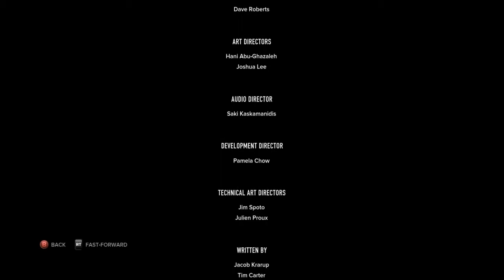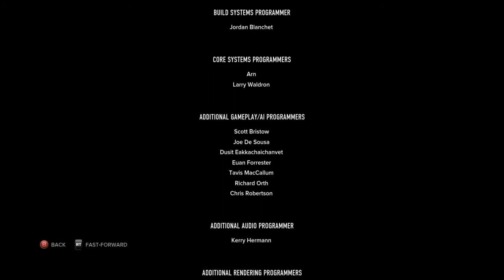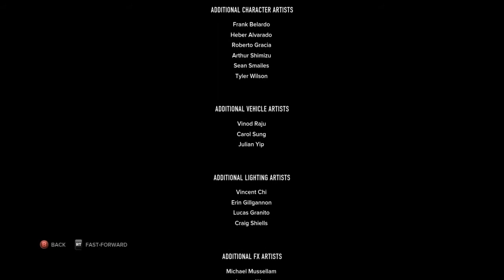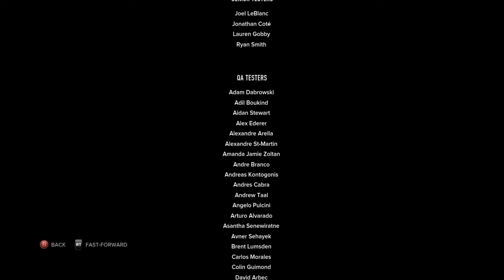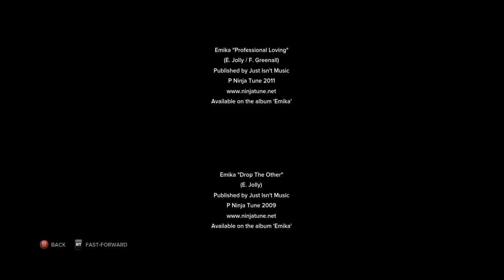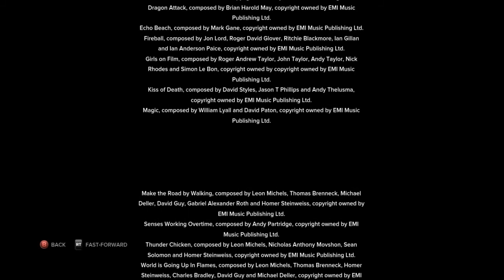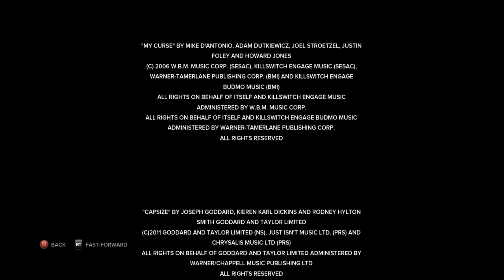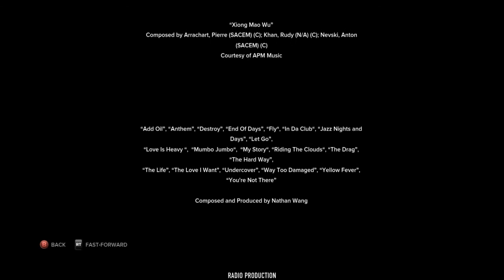Let's Play Sleeping Dogs - 45 - End Game Cutscene & Credits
This is the first time I've ever played this game.

Description:
"Sleeping Dogs is a 2012 open world action-adventure video game developed by United Front Games in conjunction with Square Enix London Studios and published by Square Enix, released on August 14, 2012, for Microsoft Windows, PlayStation 3, and Xbox 360. Sleeping Dogs takes place in Hong Kong and focuses on an undercover operation to infiltrate the Triads.  The game was originally in development as an original IP, but was announced in 2009 as True Crime: Hong Kong, the third installment and a reboot of the True Crime series. As a result of the game's high development budget and delays, it was canceled by Activision in 2011. Six months later, it was announced that Square Enix had picked up the publishing rights to the game, but the game was renamed Sleeping Dogs in 2012 since Square Enix did not purchase the True Crime name rights."